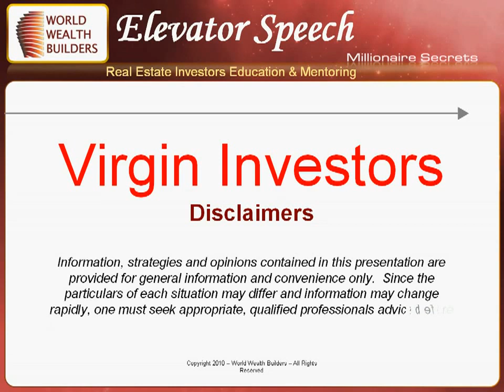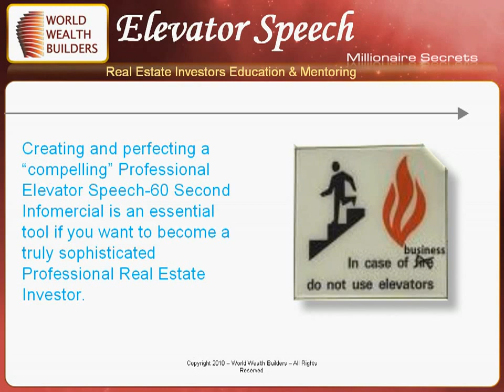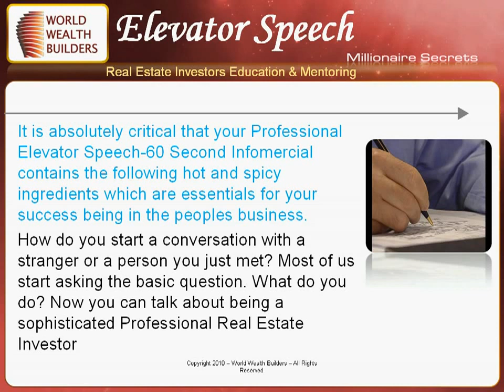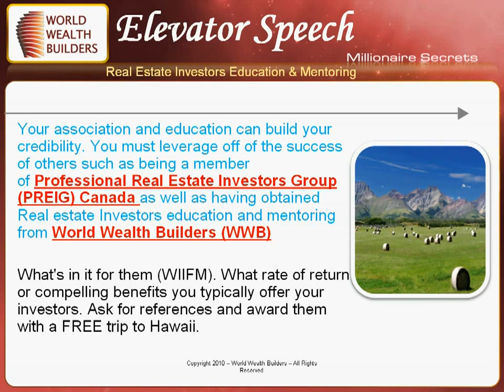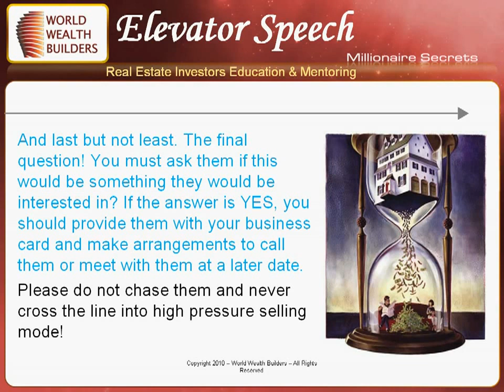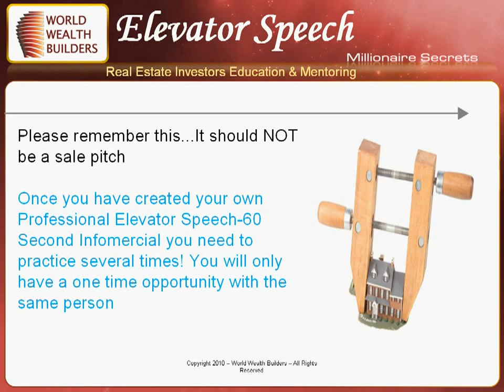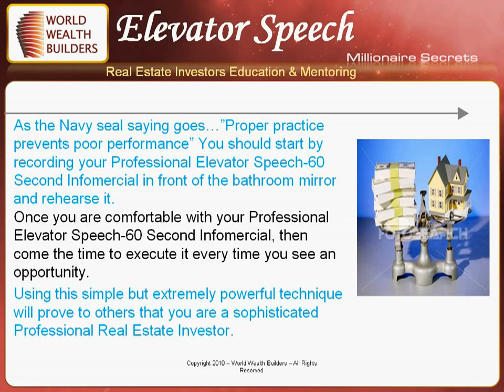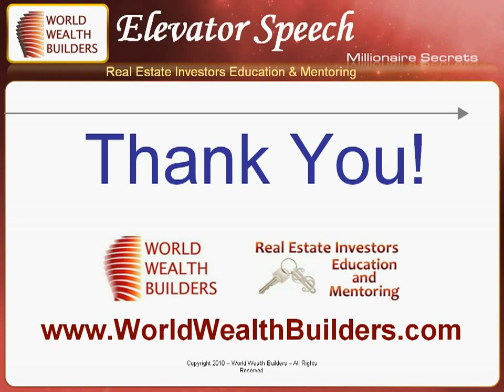Elevator Speech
It is absolutely critical that your Professional Elevator Speech-60 Second Infomercial contains the following hot and spicy ingredients which are essentials for your success being in the peoples business.